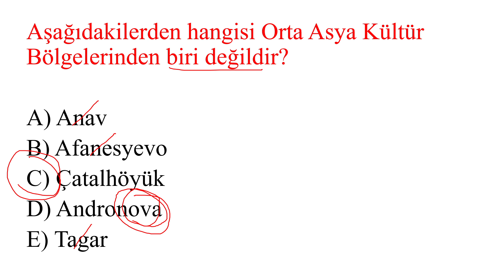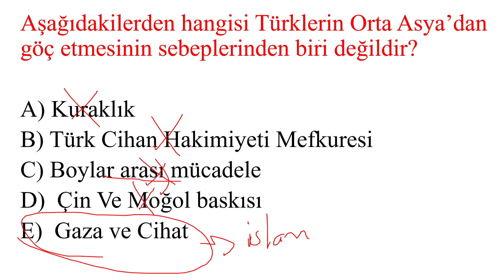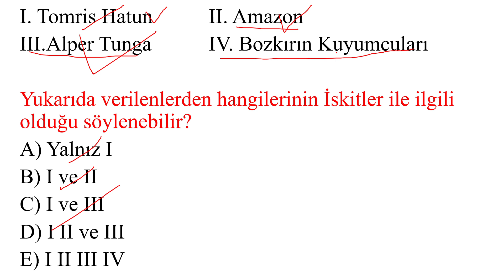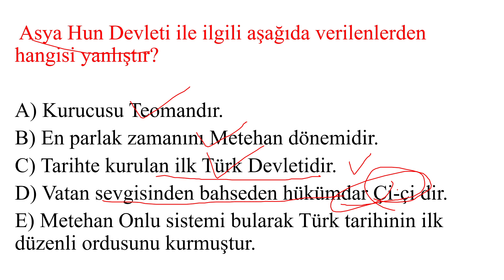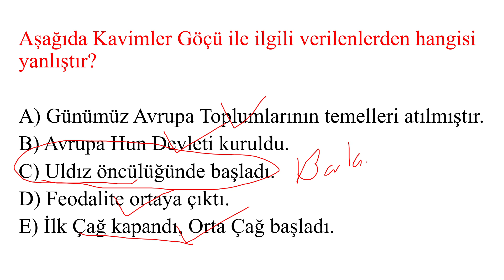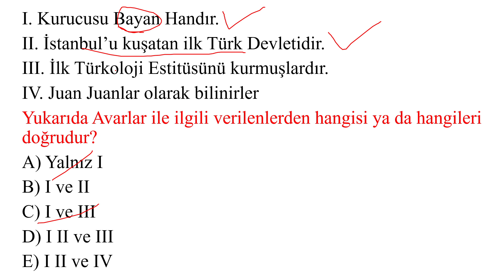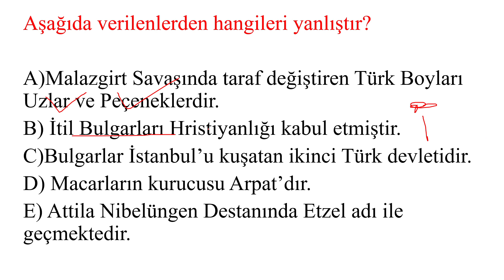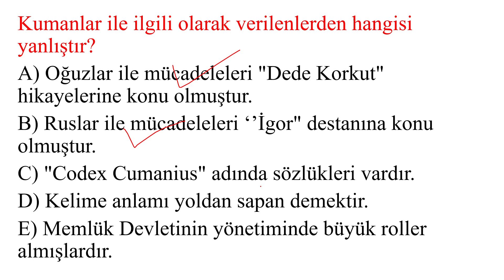TARİH SORULARLA GENEL TEKRAR PART 1